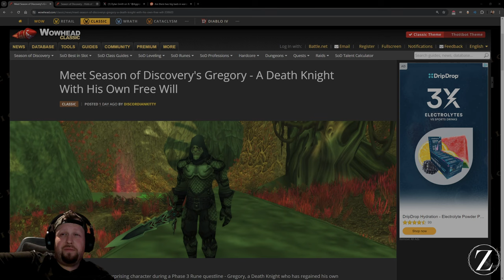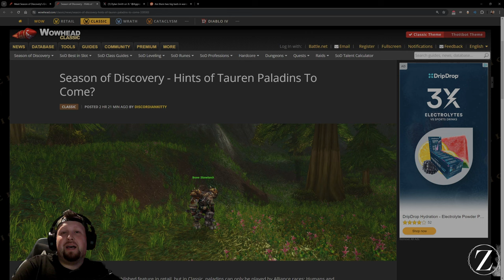Death Knights, Tauren Paladins and Dwarf Shamans being added to WoW SoD News